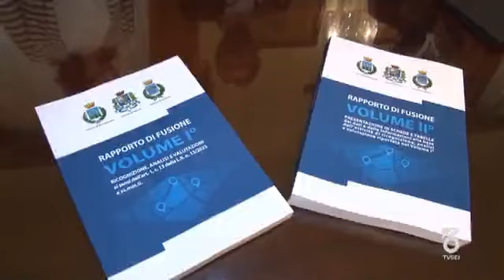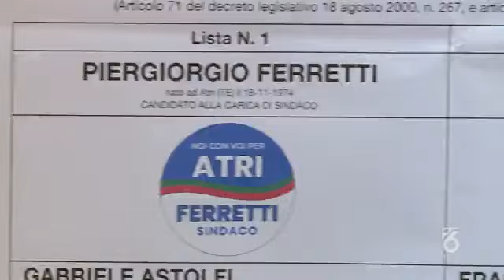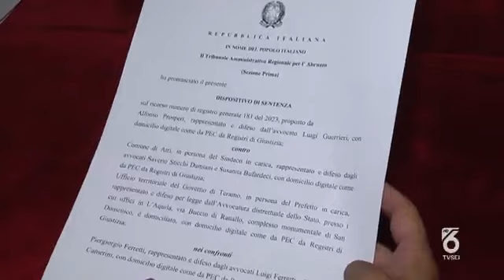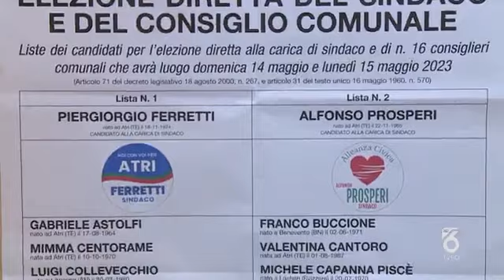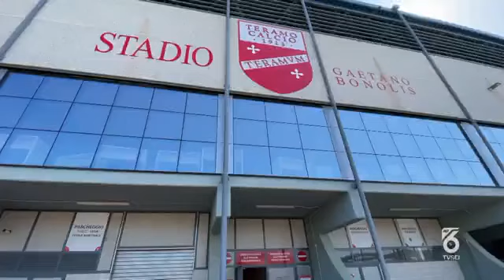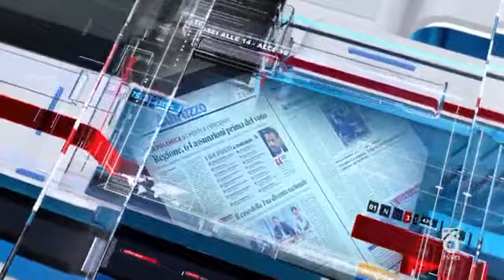TgSei rotocalco mattino prima parte